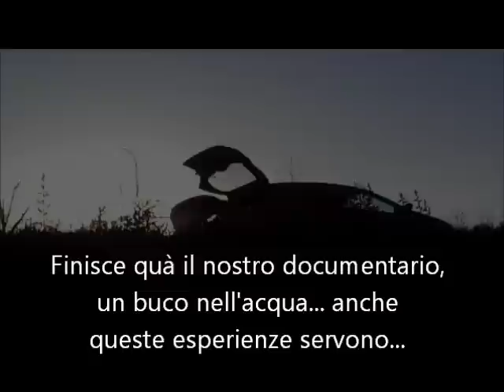Pesca al Pesce Gatto - Catfish fishing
La Noli.Croci.Caccia.Pesca torna sul fiume foenna per la seconda puntata...